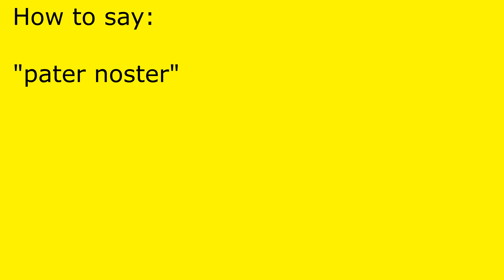How to pronounce pater noster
pater noster pronunciation.